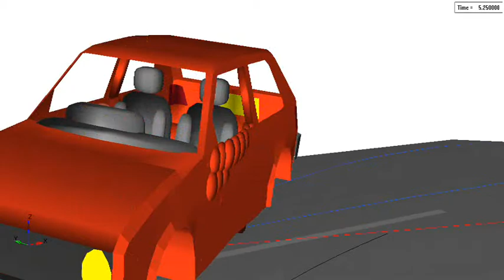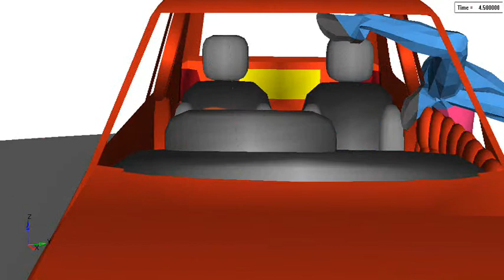Occupant Ejection Analysis in Madymo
Dual occupant ejection simulation in Madymo.